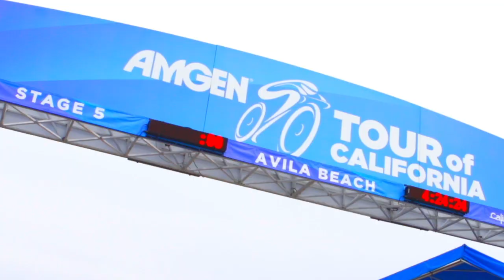(2013) AMGEN Tour of California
Highlight of the success of Team Jamis Hagens Berman Presented by Sutter Home at the 2013 AMGEN Tour of California.

Team Jamis Hagens Berman Presented by Sutter Home scored the biggest win in the team's history when Janier Acevedo crossed the finish line atop the brutal Tram Way climb to win stage two of the Tour of California.

On stages three and four the team successfully defended his overall lead and delivered him to the finish line on the same time as the other overall contenders.

To top it off Janier took 2nd in stage seven and 3rd overall at the AMGEN Tour of California.

Video Produced by Jamis Bicycles